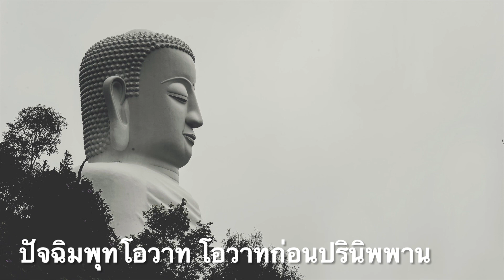คำสอนสุดท้าย ของพระพุทธเจ้าก่อนนิพพาน ปัจฉิมพุทโอวาท โอวาทก่อนปรินิพพาน สวดมนต์เพราะๆ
รวมบทสวดสวดมนต์ ธรรมะเตือนใจ ข้อคิดเตือนใจ คำสอนทางพุทธศาสนา บทเพลงทำสมาธิ สวดมนต์เสริมบารมี สวดมนต์ขจัดโรค สวดมนต์ไล่โควิด เพลงบรรเลงนั่งสมาธิ สวดมนต์เสริมศิริมงคล เพื่อเป็นกำลังใจให้ผู้ฟังทุกท่านในทุกเวลา
กิจวัตร ที่พึ่งปฏิบัติสำหรับชาวพุทธ ทำวัตรสวดมนต์เช้าเย็น ทำสมาธิ ฝึกจิตให้มีความมั่นคง ไม่คิดเบียดเบียนตนเองและผู้อื่น